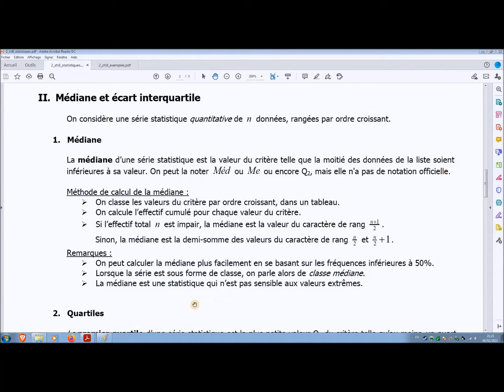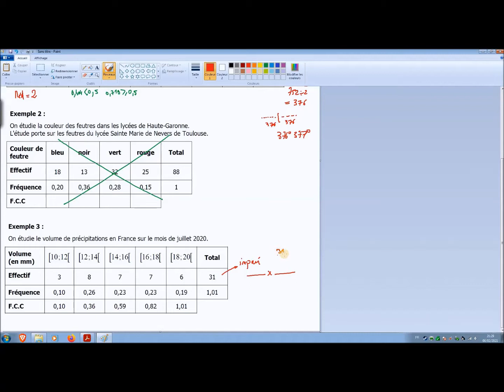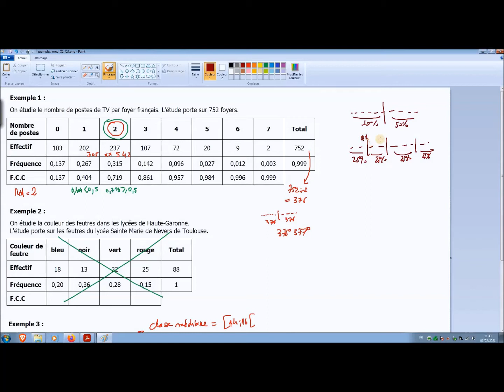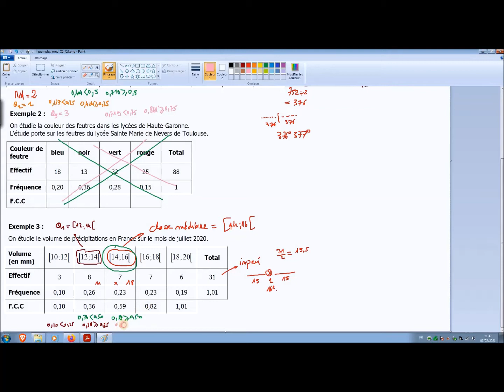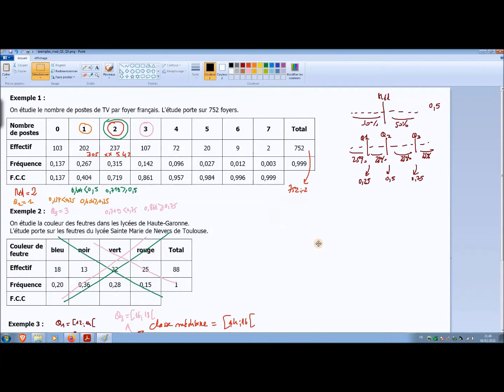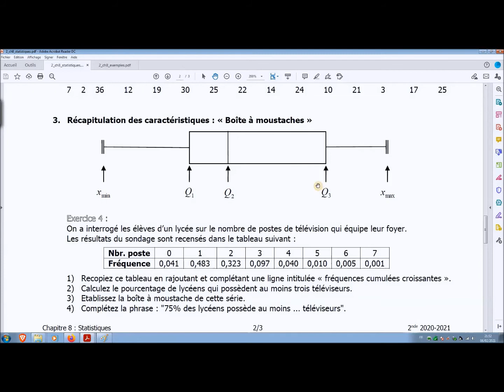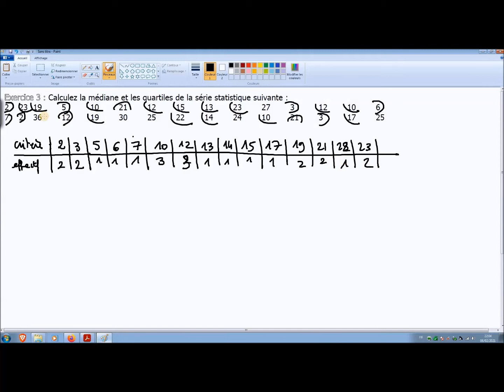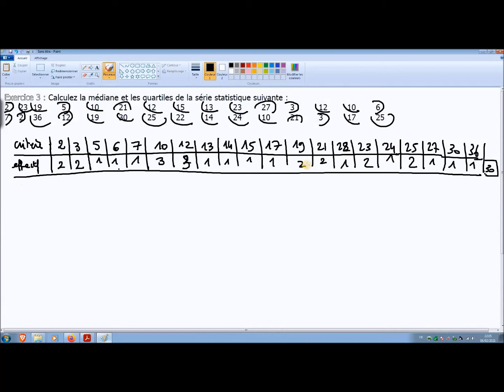2 ch8 II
Exemples de calculs de médiane et de quartiles.
Diagramme en boîtes